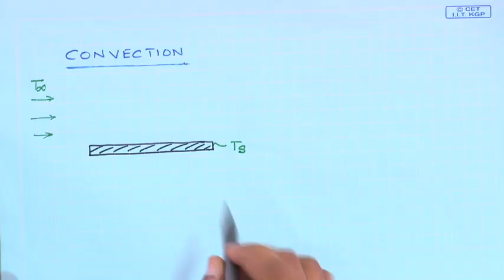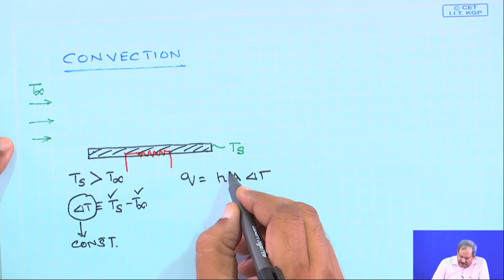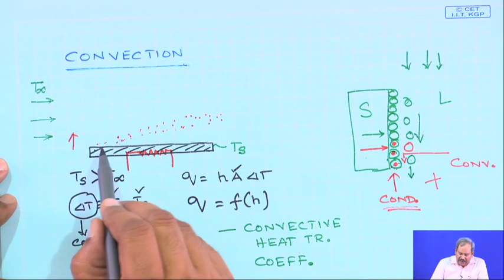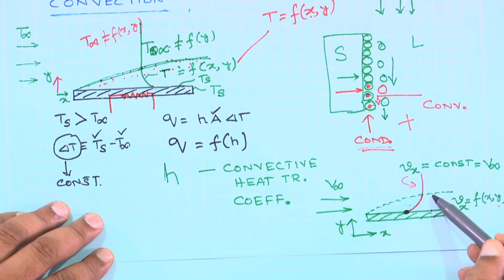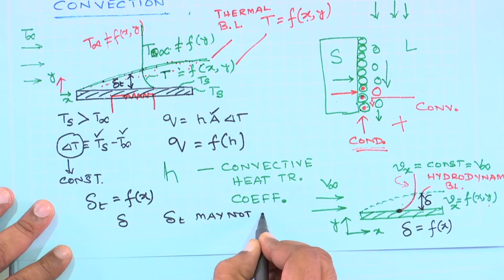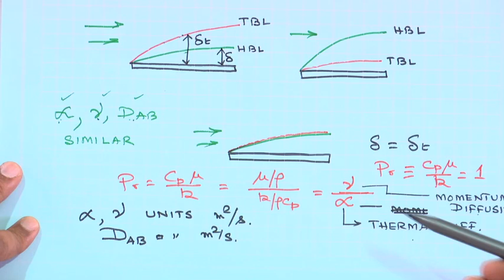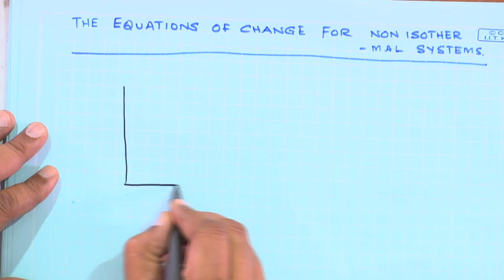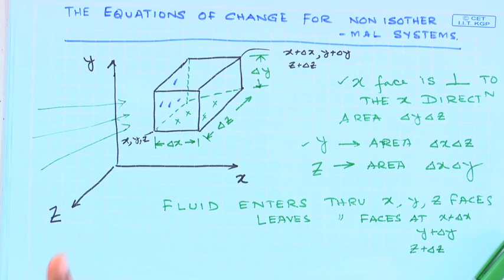Lecture 16 : Fundamentals of Convection